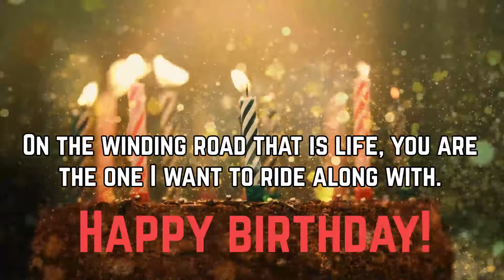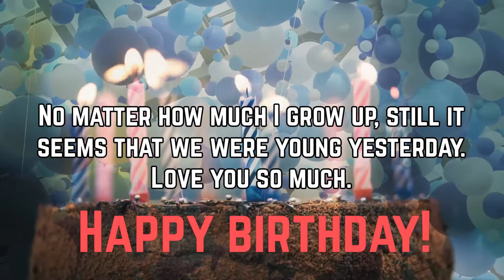Happy Birthday to Anuradha - Hindi Birthday Wish From Birthday Bash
Hey Anuradha!